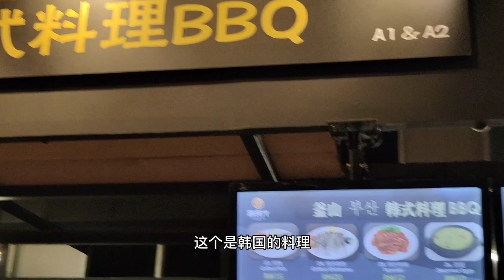新山第一关口旁的大食代美食中心品种丰富，环境好，经济实惠，适合平时休闲小聚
大马政哥 马来西亚生活 政哥美食 马来西亚美食 新山大食代 新山大食代美食中心位于新马第一关口旁边，位置好，交通方便，里面有韩国、日本料理、西餐、台湾小吃、中国烤鱼、本地各种口味特色小吃等，经济实惠，是一个适合平时休闲小聚的地方。